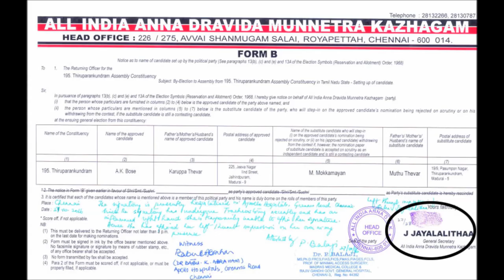Jayalalitha not in good health to put signature|கையெழுத்து போடும் நிலையில் இல்லை திடுக்கிடும் ஆதாரம்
It's been 37 days since tamiln nadu chief minister Jayalalitha admittted in apollo hospital. Rumours spread during last few days that she will be discharged on Deepavali.

Jayalalitha has to sign in the Form-B of the election nomination for AIADMK candidates who are contesting in election by poll for three constitutencies. Has she signed it?

Please check out the video and share your thoughts.